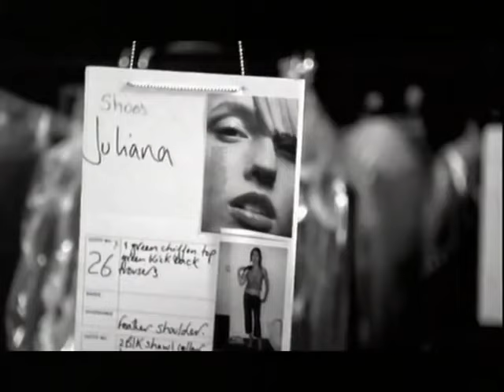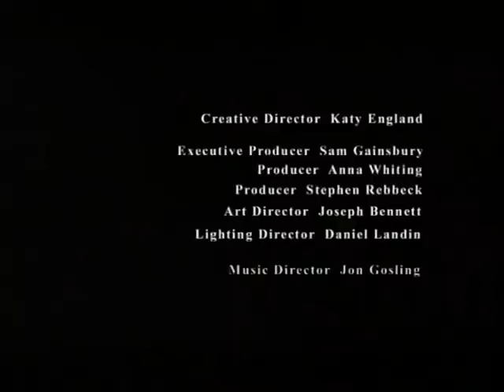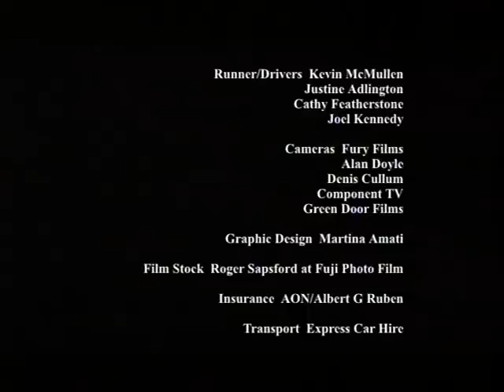ALEXANDER MCQUEEN | VOSS | Spring-Summer 2001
Featured Designer:
ALEXANDER MCQUEEN

Era:
2001

SOURCE:
🎦 (v i d e o)
- Alexander McQueen Spring-Summer 2001